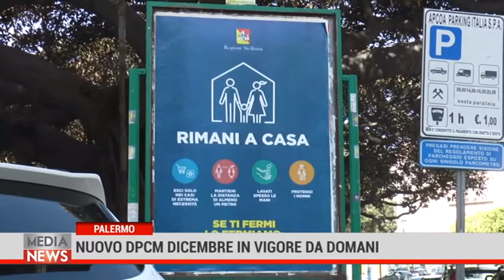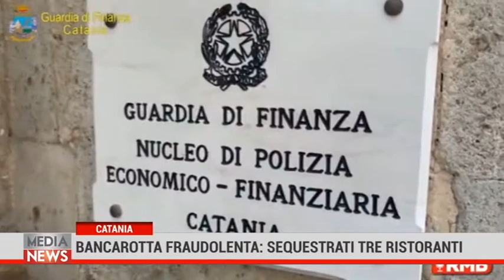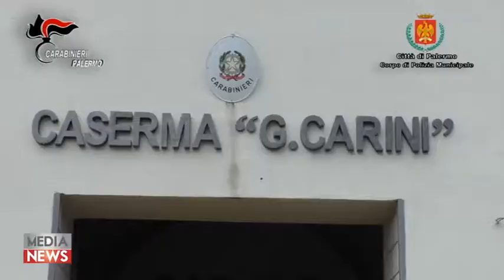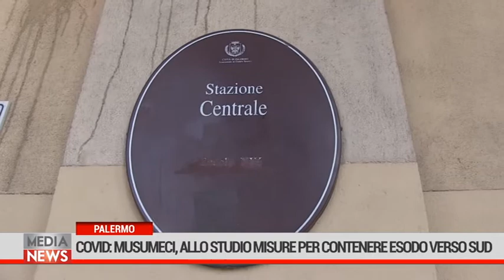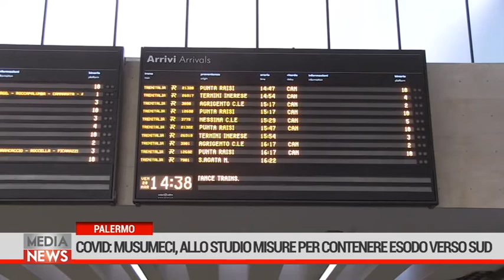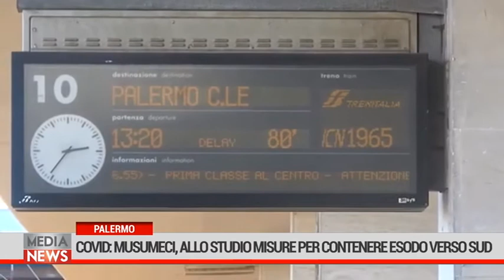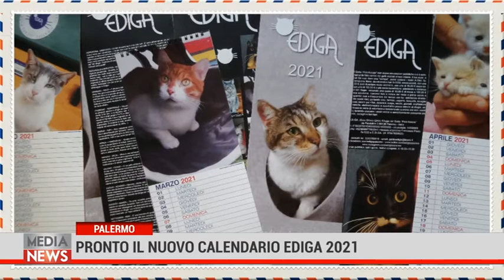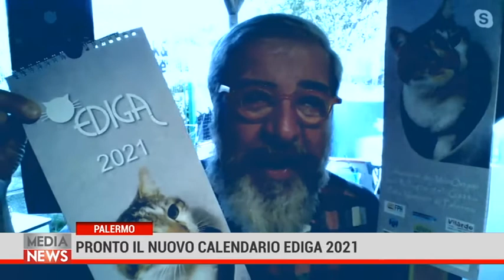Medianews 06/12/20 1a edizione